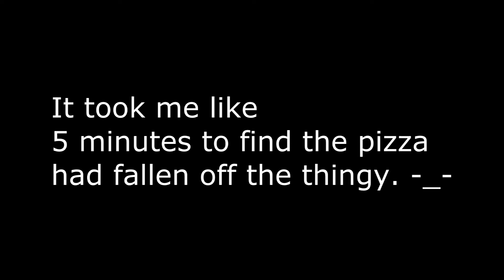Octodad:Dadliest Catch #2 100 Subs!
Thank you guys so much lets keep growing like a urh erm...Radioactive poo?
Please rate and comment kthxbye!